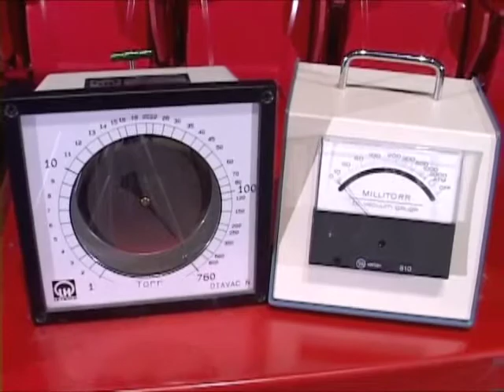Vapor Pressure of Water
Water at room temperature will boil when the surrounding air pressure drops below the vapor pressure. In this case the vapor pressure is about 20 mmHg (20 Torr). Eventually we see the water freeze.

This video has been edited. The total time for the water to go from room temperature to freezing was about 90 seconds.

The pump was actually running when we poured the liquid nitrogen into the cold trap.

Sorry about the inconsistent lighting.